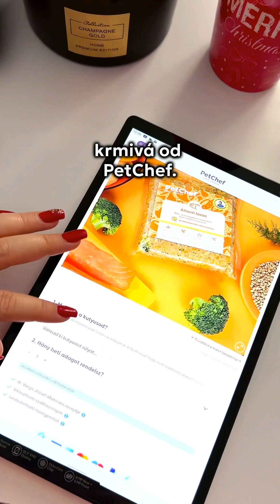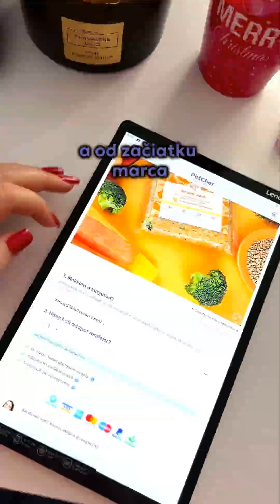Sparkieho úspešný príbeh - PetChef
"V našom ďalšom úspešnom príbehu predstavujeme psíka Sparkieho. Nech nasleduje jeho príbeh!

""Sparkie sa ku mne dostal, keď mal 2,5 mesiaca.
V tom čase som ešte žila v Linzi, takže keď si niekoľko týždňov po príchode stále škriabal uši, začala som sa báť a vzala som ho k veterinárovi. Na videu, keď bol ešte malý, môžete vidieť, že jedno ucho je čierne a druhé biele, takže takto som si mohla zapamätať, že práve čierne ucho bolo citlivé a zapálilo sa ako prvé. V prvom roku jeho života sme chodili k veterinárovi takmer každé dva mesiace, pretože stále dostával zápaly a infekcie.

Mal niečo vyše roka, keď mu lekár navrhol kastráciu, boli sme už doma a kastrácia sa uskutočnila v Budapešti. S liekmi na alergiu a hipoalergénnou stravou bol relatívne bez príznakov. Ale nechcela som ho liečiť do konca života, pretože som sa bála o jeho obličky. Fotografie jeho zakrvaveného krku boli urobené tesne pred jeho tretími narodeninami. Tam sme to skúšali so surovým kŕmením bez liekov... Cítila som sa strašne vystrašene a ako hrozná matka, že Sparkie takto trpí... Dala by som čokoľvek za to, aby sa mohol cítiť lepšie. Bol nevľúdny, malátny a podráždený. Musel mať veľké bolesti, pretože bolo vidieť aj jeho mäso, tak veľmi sa škriabal na krku. Vrátila som sa k liekom a hypoalergénnym potravinám. Potom sme sa začiatkom roka 2023 stretli so značkou PETCHEF a tak sa začala spolupráca. Budem úprimná, bála som sa to vyskúšať, pretože som ho nechcela znova vystaviť bolesti z minulého leta.

Vyskúšali sme krmivá z lososa a jahňacieho mäsa a na moju radosť Sparkiemu nielenže chutili, ale mohli sme pokojne vynechať aj jeho lieky! Navyše náš veterinár tiež potvrdil, že Sparkie je v najlepšej forme! Má perfektnú váhu, je svalnatý a povedal, že by si prial, aby takto kŕmili všetkých francúzskych buldogov! Ani som nepotrebovala počuť nič viac! Som vďačná PETCHEF za to, že sa Sparkie mohol stať ambasádorom ich značky, pretože nám veľmi uľahčuje život!""

Ďakujeme, Edita za dôveru, ktorou si nás poctila a sme šťastní, že malý Sparkie môže byť teraz šťastným a zdravým prítulným psíkom. 💜🌟

Čo je PetChef?

Naše domáce krmivá pre psov sú vyrobené zo 100 % prírodných, nespracovaných, čerstvých surovín, vhodných na ľudskú spotrebu. Krmivá sú vyrobené v Maďarsku, bez prídavných a konzervačných látok a dodané priamo k Vám domov.
Naše recepty boli pripravené s pomocou veterinárneho lekára Dr. Józsefa Vargu, podľa potrieb psíkov.

Je veľmi dôležité porozumieť zdravotným problémom Vášho domáceho maznáčika a vedieť mu účinne pomôcť. Dúfame, že Vám toto video pomôže ľahšie rozpoznať alergické reakcie!

PetChef - LOVE LONGER